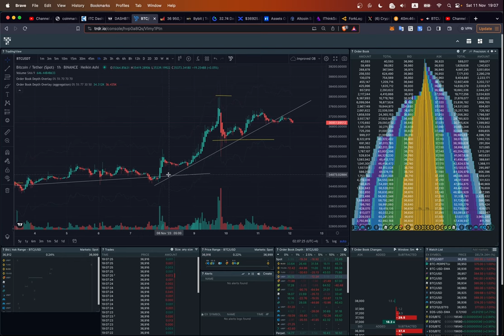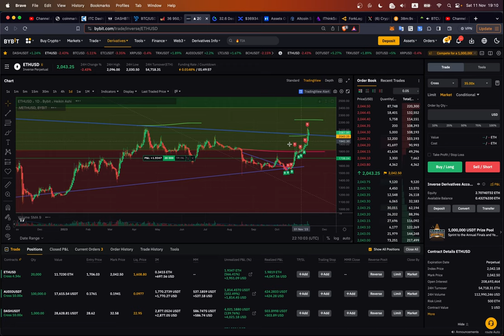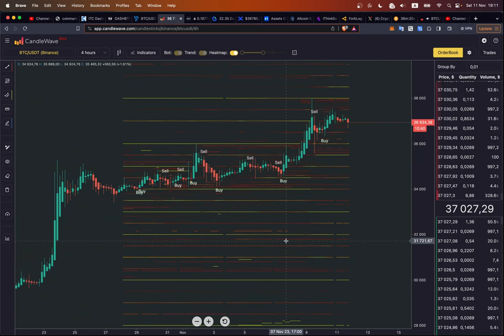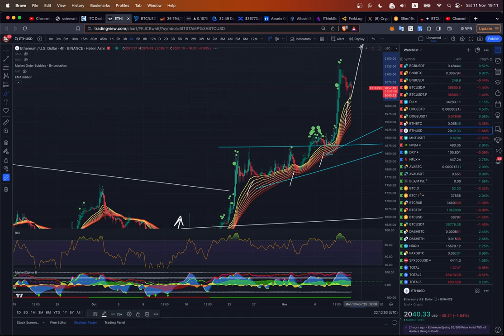БИТКОИН КОРРЕКЦИЯ: УРОВНИ ПОДДЕРЖКИ ✅ (короткий апдейт)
BTC: 1JcJgpSHbrRwgnvLeteXNfNXxLgpDuxyMP
ETH: 0xC8b0CF755bec8155D371676D77A579D7E15fd7eD
DASH: XuhZGGGezSEqnDq5ETBkiMc4ARfS6UxQAi
LTC: LfGpGJjkcrgZV12VNnQdEx79uHgeHSS8oG